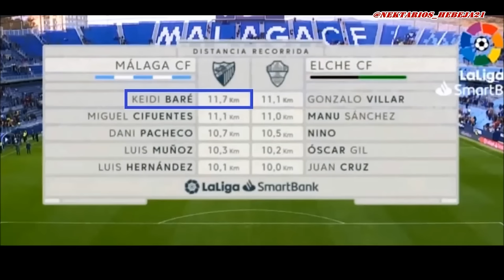Keidi Bare - 2019/20 - Passes, Skills & Highlights